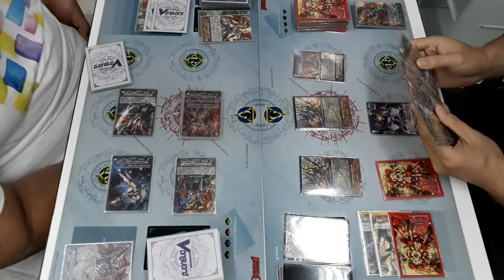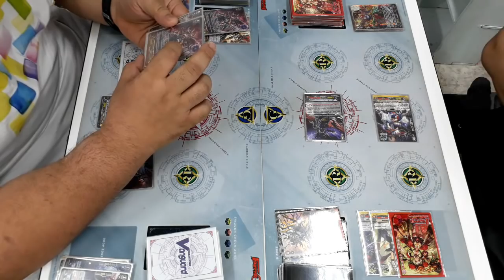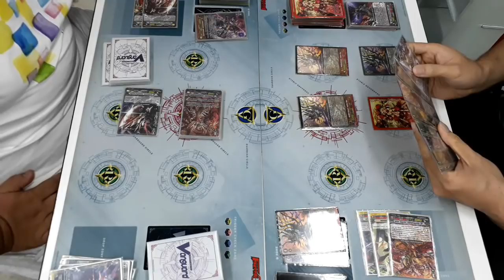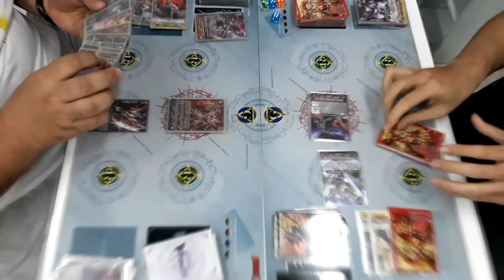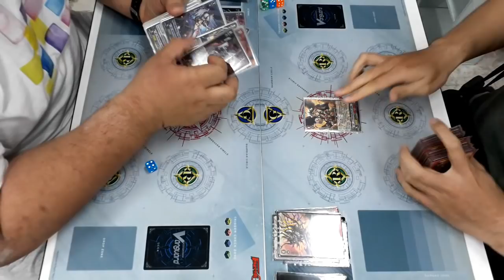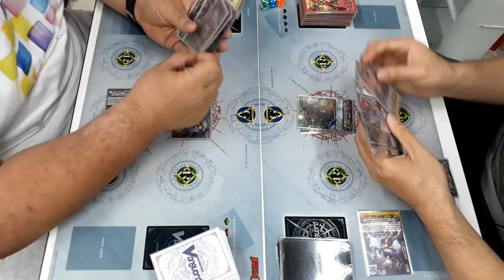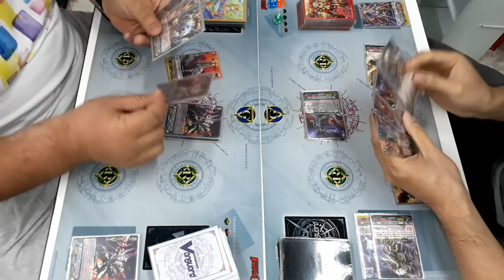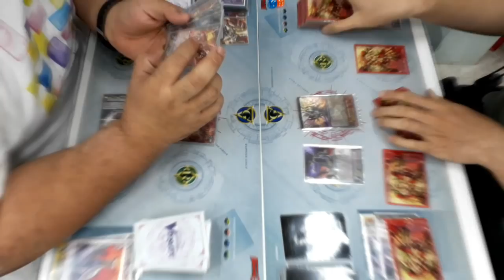หัวร้อนไฟท์เตอร์: ลิงค์เคออส vs. มุราตรึงเงา